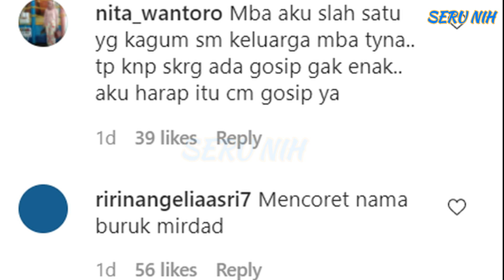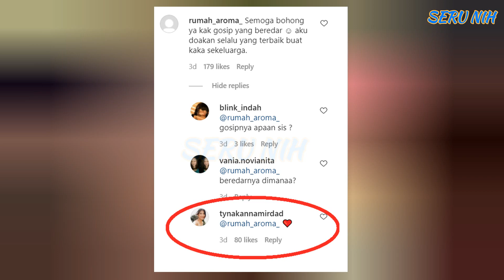LIDYA KANDAO Buka Suara ISU PERCERAIAN KENANG & TYNA KANNA - KENANG Beri PERNYATAAN Mengejutkan GINI